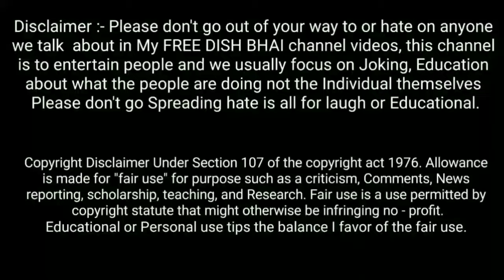Dd free dish set top box सेट टॉप बॉक्स में क्या अंतर है Difference Mpeg2 box and Mpeg4 box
Mpeg4 और Mpeg2 में सेट टॉप बॉक्स में क्या अंतर है